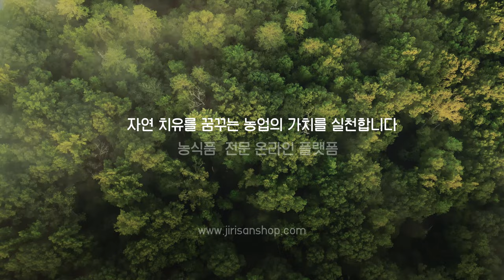지리산자연밥상 기업 홍보 영상(2023)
큰산, 지리산에서 키운 지리산의 바른 먹거리를 전해드리기 위해 노력하는 지리산 자연밥상은 지리산 농산물 판매를 통해 농촌과 협업하고 지역사회와 상생을 실현합니다.

약과 음식이 같다는 약식동원의 믿음으로, 느리지만 자연 치유를 꿈꾸는 농업을 실천합니다.

지리산 자연이 선물한 건강한 밥상이
이제, 여러분의 밥상이 됩니다.

농식품 전문 온라인 플랫폼,
지리산 자연밥상

지리산자연밥상 자사몰